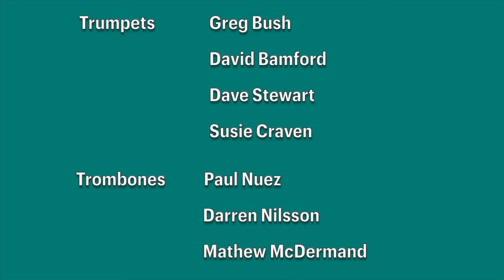Vanderhoof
A Troy Lucas ode to his teaching days along the Nechako River. Vanderhoof comes alive in autumn with colour from migratory birds, cascading leaves and the determined return of Chinook and Sockeye salmon.